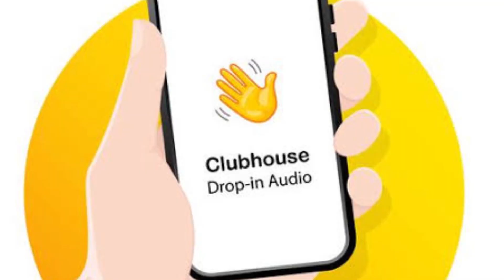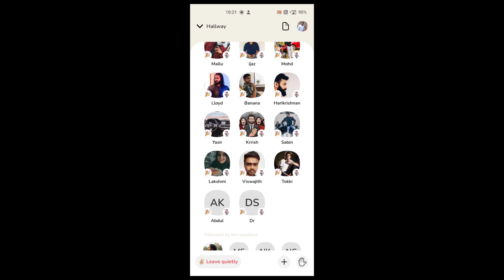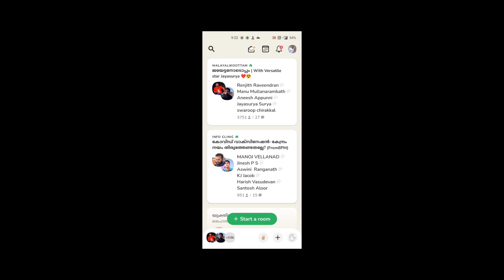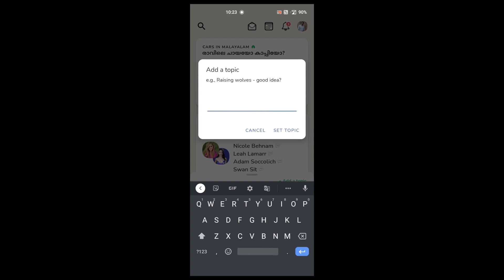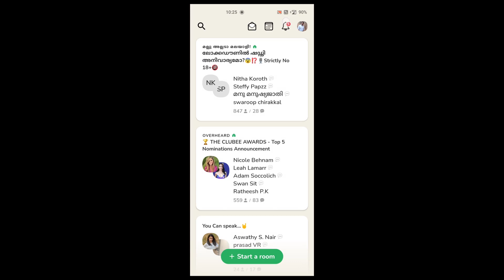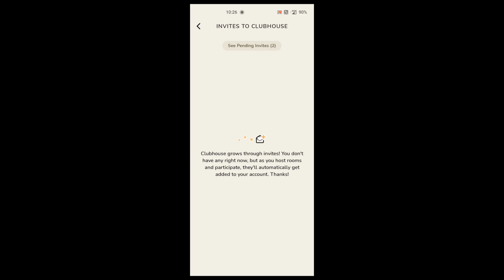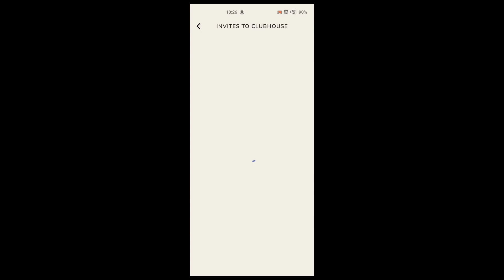Clubhouse | Voice chatting | Details of clubhouse, ഇപ്പോൾ ക്ലബ് ഹൗസാണ് താരം.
How to join clubhouse
how to create a room in clubhouse
how to participate in a room
 ക്ലബ് ഹൗസ്
Malayalam tutorial of clubhouse
How to create a club in clubhouse
How to set the permission in clubhouse
security in clubhouse
how to connect Instagram to clubhouse